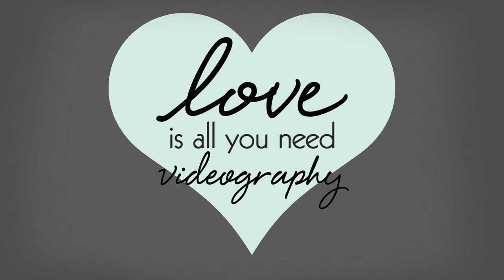Mary + Rich Wedding Film (July 7th, 2018)